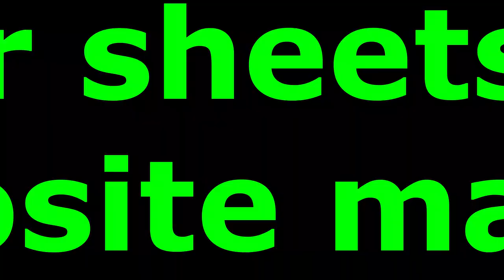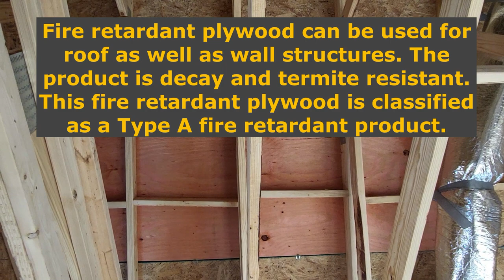Learn Residential Building Framing Terminology (Part 1)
Come go with me as I show and describe some of the major framing components in a house.